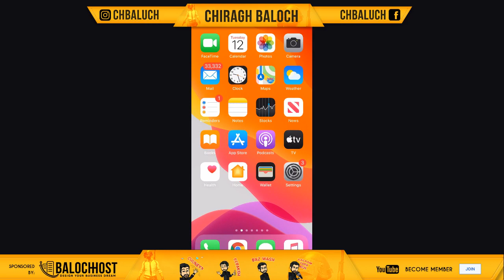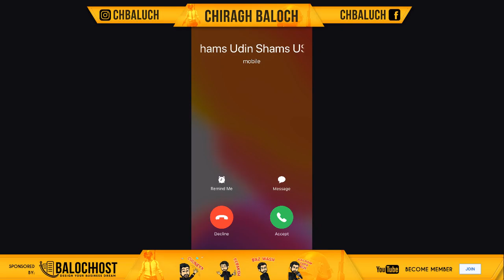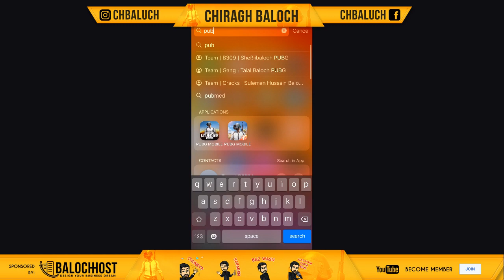Biya Biya K Room Banethag